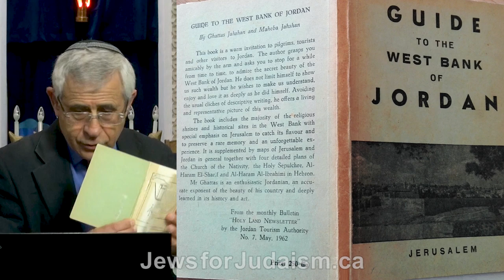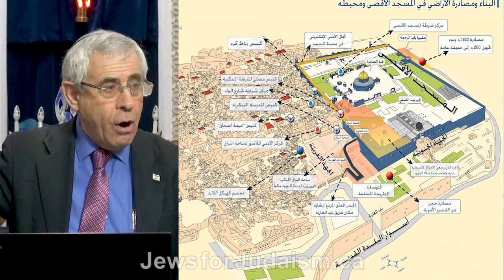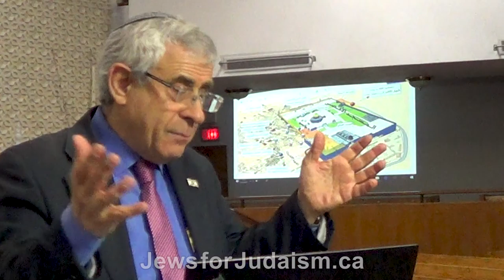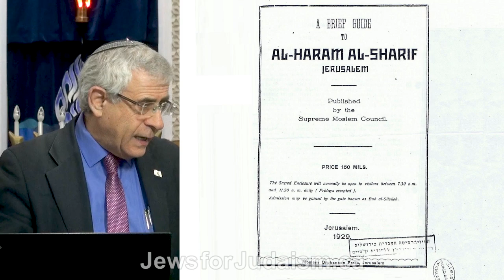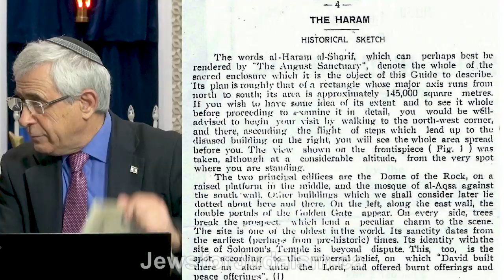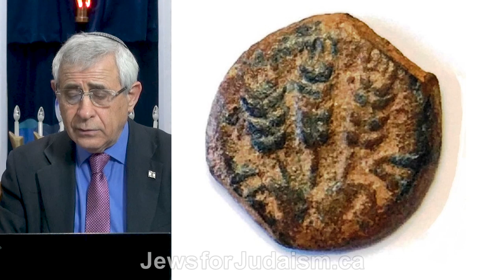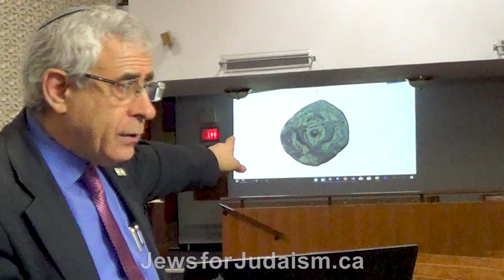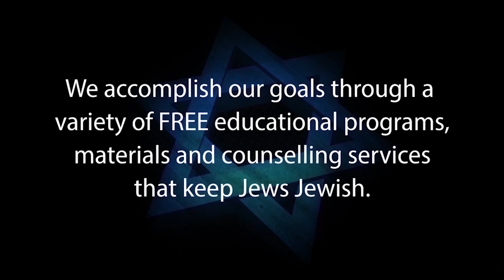THE OCCUPATION OF PALESTINE BY ISRAEL, Debunking the Myth – Dr. Mordechai Kedar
DEBUNKING THE MYTH OF THE OCCUPATION OF PALESTINE BY ISRAEL – with Dr. Mordechai Kedar

This eye-opening and empowering presentation analyzes the claim of some Arabs, that only in recent years began calling themselves Palestinians, that Israel expelled them from their historic homeland in 1948 and now allegedly illegally occupy the land that has belonged to Palestinians for thousands of years.

Dr. Mordechai Kedar, presents an eye-opening review and full context of the controversy, shedding light on the true reality of the situation, of a people who claim that their nation is under “occupation”.

NOTE: Under international law, an “occupation” is only when a sovereign state overtakes the territory of another sover¬eign state.

NOTE: Palestine was never a state; the land in question was never sovereign territory of any country, thus it cannot be “occupied.”

NOTE: Israel and the Jewish people have (1.) a legal right, ie. the League of Nations Mandate for Palestine, the San Remo Conference, etcl, (2) a moral right, due to winning disputed lands in wars of self defense, (3.) a 4,000 year historical legacy and (4.) a Biblical claim to ALL of the land Israel. Thus, it should be clear that the Jews of Israel are proud owners of, and not occupiers, of the lands in question..

NOTE: The first time any Arab political entity ever called itself “Palestinian” was with the creation of the Palestinian Liberation Organization in 1964, 16 years after the rebirth of the modern State of Israel.

A central aim of this vital lecture is to encourage participants to uncover all the facts, see both sides of this complicated issue, and evaluate the strength of the competing arguments for yourself. Based upon this rigorous analysis, you will have a more informed point of view and be able to more effectively present it to others.

●  ABOUT DR. MORDECHAI KEDAR:

Dr. Mordechai Kedar holds a Ph.D. from Bar-Ilan University and a scholar of Arabic literature and senior lecturer in the Department of Arabic Studies at Bar-Ilan University. Dr. is a senior research associate at the Begin-Sadat Center for Strategic Studies and is an academic expert on the Israeli Arab population.

He served for 25 years in IDF Military Intelligence, where he specialized in Islamic groups, the political discourse of Arab countries, the Arabic press and mass media, and the Syrian domestic arena. Dr. Kedar is an expert on the Muslim Brotherhood and other Islamist groups.

Dr. Kedar drew worldwide attention with a June 2008 al-Jazeera interview in which he challenged the moderator’s assertion that “You cannot erase Jerusalem from the Quran,” by pointing out that Jerusalem is not mentioned once in the Quran.

1. Hebrew-Christian missionaries convert thousands of Jews worldwide every year
2. Destructive cults cause many Jews to abandon family, friends and careers
3. Eastern religions, Buddhism and Hinduism are spiritual choices for many Jews
4. Apathy and ignorance leave many Jews unaware, unaffiliated and assimilated
5. Intermarriage is exploding with a 75% rate in some North American cities
6. Anti-Israel BDS on campus inhibits Jewish students from standing up for Israel and Judaism